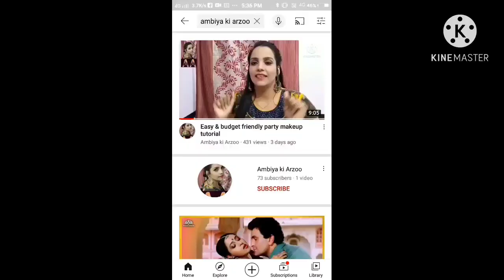Gajar ka halwa recipe tasty & yummy || Ambiya ki Arzoo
Hi guys,
Aaj hum apke ke sath share krenge Tasty & yummy Gajar ka halwa recipe.
Ingredients:
1. 2.5KG fresh Gajar(Prefer Red colour gajar)
2. 500gm Boil milk
3. 250gm Mawa
4. 200gm Sugar
5. 100gm Kaju
6. Green Elachi 7-8 Nos
Thanks

easy and quick gajar halwa, delicious gajar halwa, tasty and yammy halwa